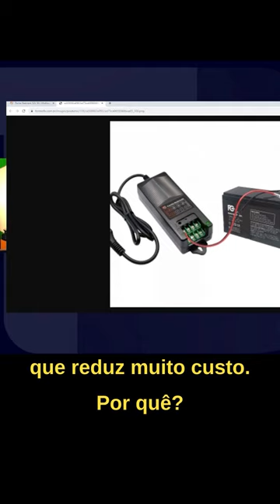Fonte Nobreak short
Para buscas:
cftv, alarme, segurança eletrônica, intelbras, hikvision, giga, jfl alarmes, tecnologia, treinamentos, cursos gratuitos.